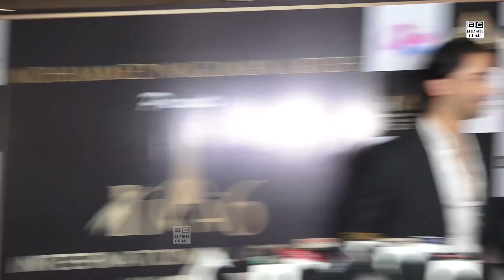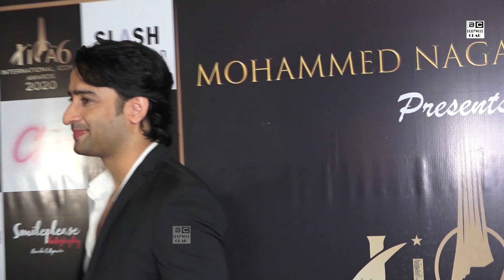Erica Fernandes Ignore EX-BF Shaheer Shaikh In Public During International Iconics Awards 2020